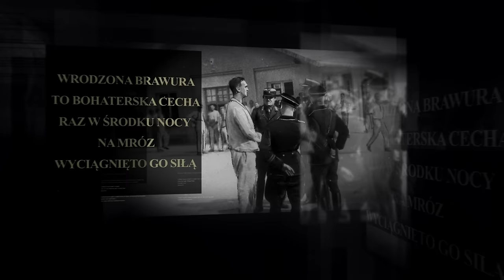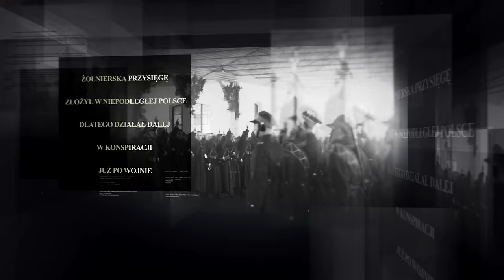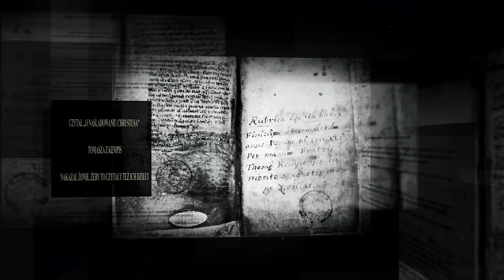Basti ft. Zet - "Witold Pilecki" Prod. Koshe (2020) / Album "Osobisty zbiór wartości"